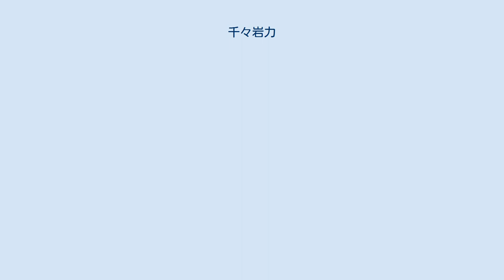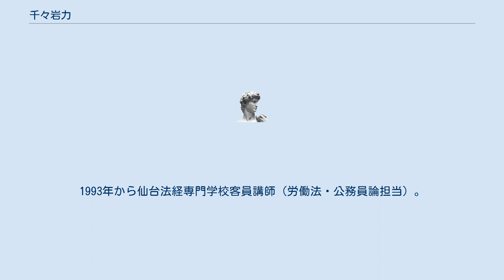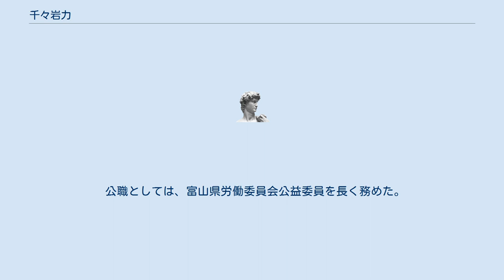千々岩力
千々岩 力（ちぢいわ ちから、1935年5月20日 - 2020年11月）は、日本の法学者。
元地方公務員。
法学博士（法政大学）。
専門は労働組合法・アメリカ労働法。
特に不当労働行為を研究。
元高岡法科大学学長。
 千々岩助太郎の第四子として台湾台北市に生まれ、終戦後九州に移住。
1951年3月香川大学学芸部附属高松中学校卒業。
1954年3月詫間電波高等学校卒業。
1956年産業能率短期大学能率科事務能率専攻卒業。
1961年東京都庁民生局に入庁。
1964年東京都労働委員会事務局に転属。
1965年3月中央大学法学部法律学科2部卒業。
1976年法政大学大学院社会科学研究科私法学専攻博士課程単位取得満期退学(指導教授:青木宗也)。
その後、東京都労働委員会事務局主査、同審査課長、同調整課長、同文書課長などを歴任。
この間、立正大学法学部・法政大学法学部・筑波大学大学院政策科学研究科の非常勤講師（労働組合法担当）を務めた。
1993年から仙台法経専門学校客員講師（労働法・公務員論担当）。
1996年3月東京都庁を定年退官。
1996年4月仙台法経専門学校副校長、同兼任講師（労働法・公務員論・地方自治法担当）。
1997年4月高岡法科大学法学部教授（労働法・社会保障法担当）。
1999年3月法政大学にて「アメリカ不当労働行為審査制度の研究」で法学博士受く。
2003年高岡法科大学法学部長。
2011年同学長に就任。
2018年高岡法科大学退職。
同名誉教授。
 公職としては、富山県労働委員会公益委員を長く務めた。